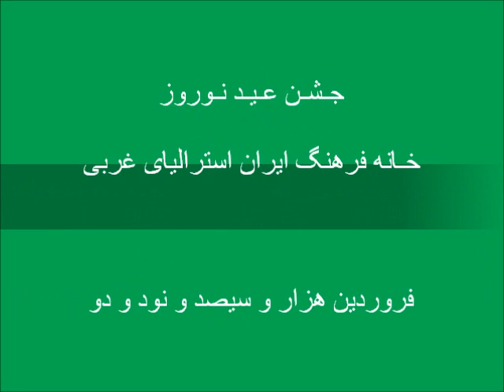Eid Norooz Party 2013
Persian New Year Celebration 2013 (Eid NoRooz 1392) organised by Iran Cultural House of Western Australia. The function hold at the Macedonian Community Hall, Perth on Saturday 23rd March 2013